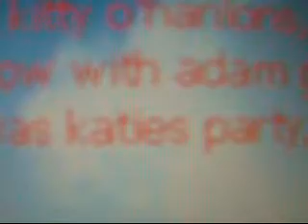April 18th: Post and punishments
In which Rob shows you what he thinks of post.